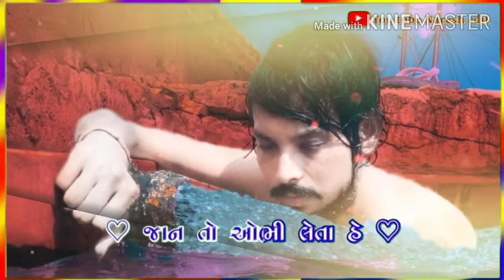Tere jaane ka gum status